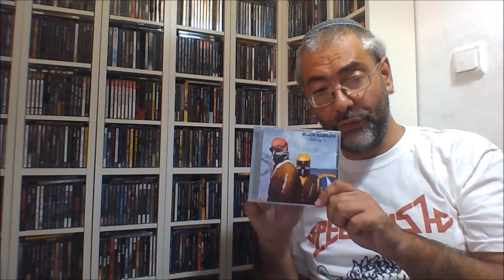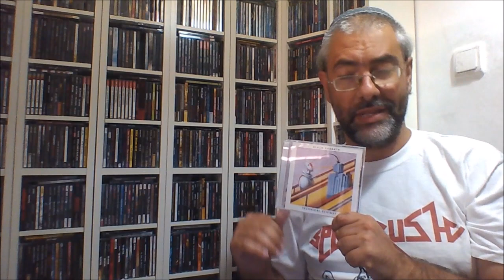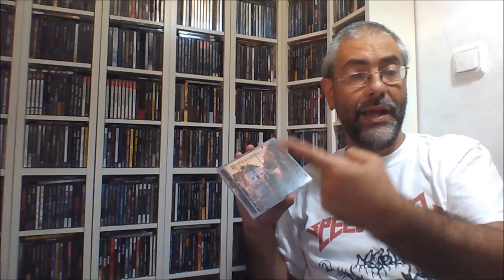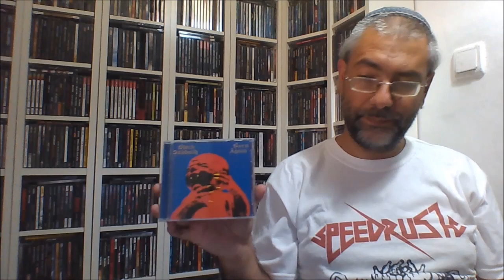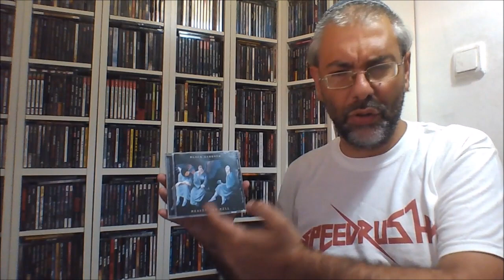Κεφάλαιο BLACK SABBATH: Worst to Best (metal review in Greek)